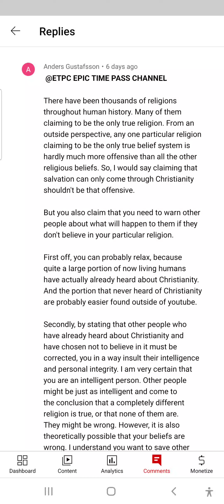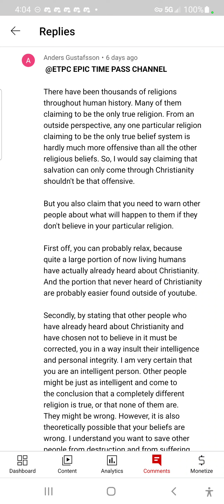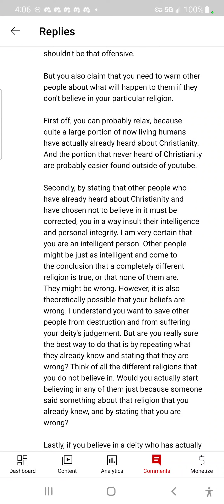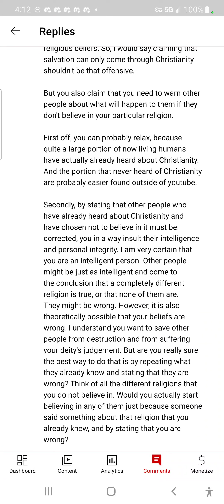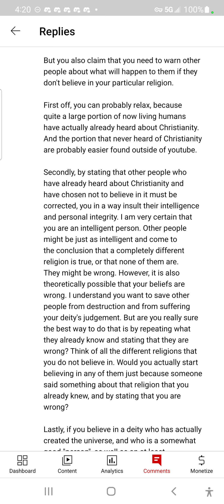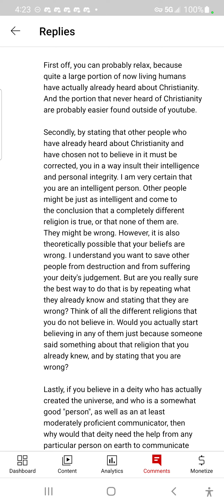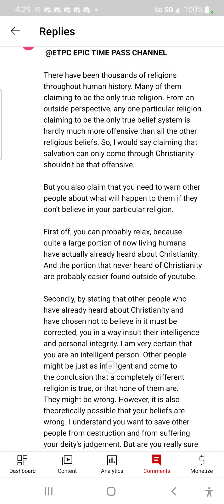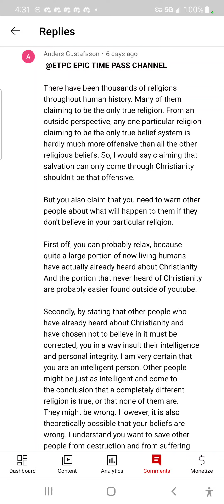SHOULD WE WARN PEOPLE ABOUT JUDGEMENT? YT COMMENTS ANSWERED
thanks to @Anders Gustafsson for the wonderful comment ETPC Etpcepictimepasschannel EPTC EPIC TIME PASS CHANNEL